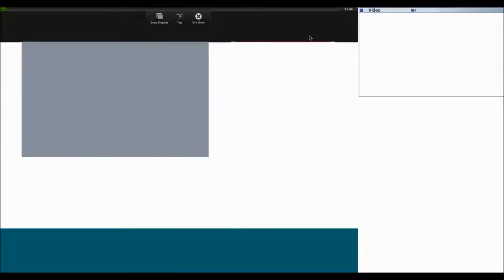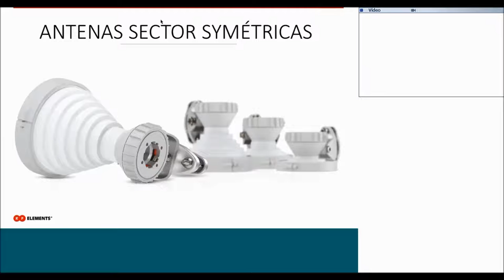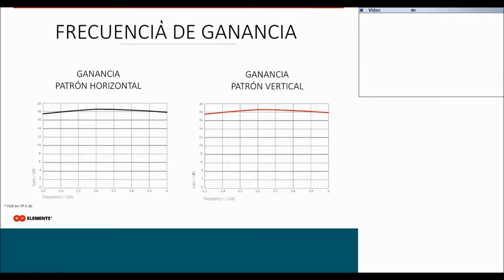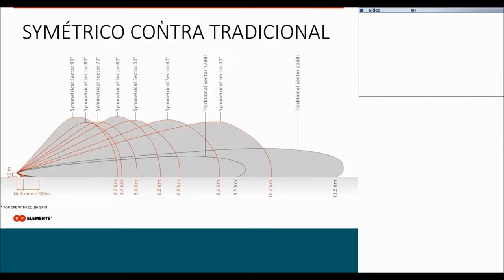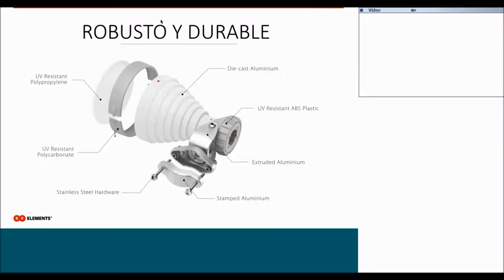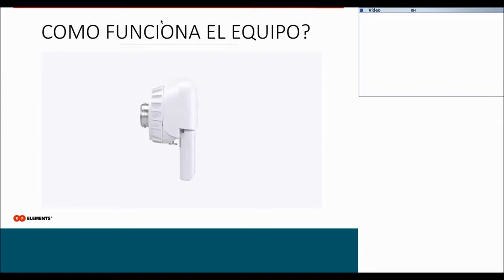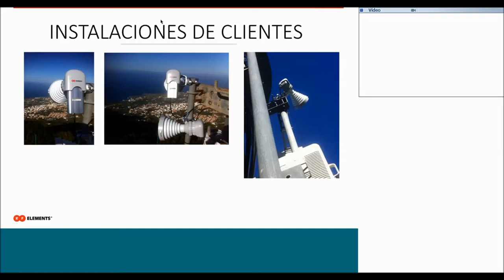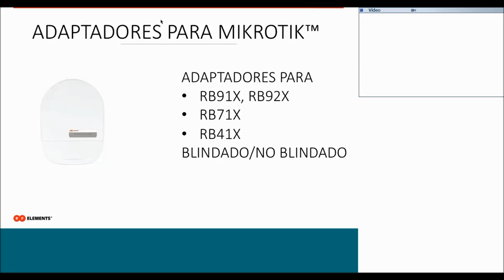Antenas Sectoriales Simétricas de RF Elements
Webinar organizado por Infinitel para WiFiTienda e impartido en español por Juraj Bobka de RF Elements el pasado Jueves, 9 de Junio de 2016 de 4:00pm a 5:00pm.